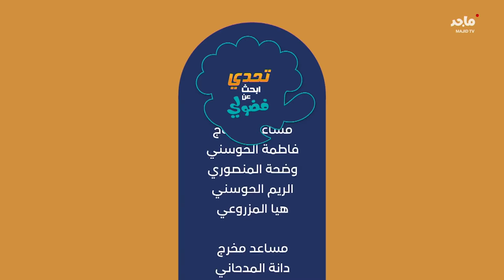تحدي البحث عن فضولي | الحلقة الثانية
في هذه الحلقة من برنامج تحدي البحث عن فضولي تشاركنا نسايم علي و حامد العامري مغامرة مليئة بالتحدي والتشويق!

من سيفوز على فضولي في هذه الحلقة يا تُرى؟

جميع الحقوق محفوظة لعالم ماجد، إحدى قنوات شركة أبوظبي للإعلام